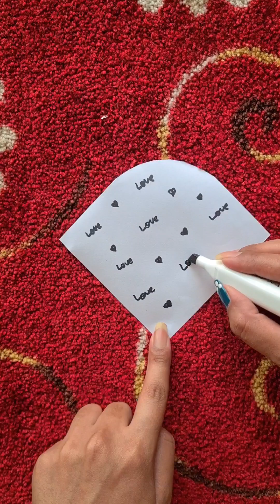how to make flower bouquet | how to make paper flower | origami craft ideas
diy paper flower bouquet
how to make bouquet
how to make bouquet at home
how to make bouquet of flowers
paper flower bouquet
diy flower bouquet
how to make
diy bouquet
how to make bouquet for birthday
flower bouquet
how to make paper flowers
homemade flower bouquet
flower bouquet making ideas
how to make flower bouquet
how to make paper flower bouquet
easy flower bouquet
flower bouquet gift ideas
diy
bouquet
paper flower
diy bouquet making